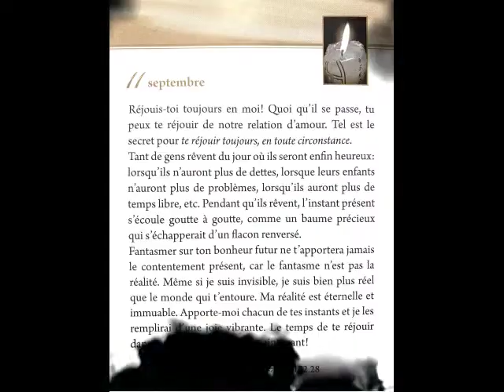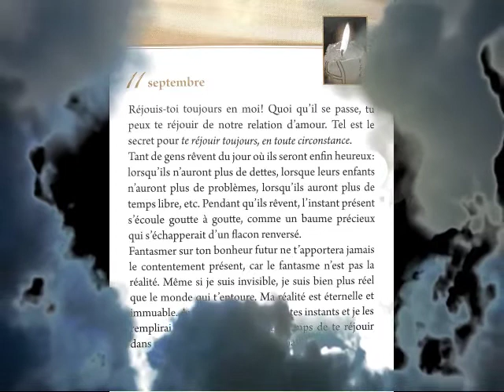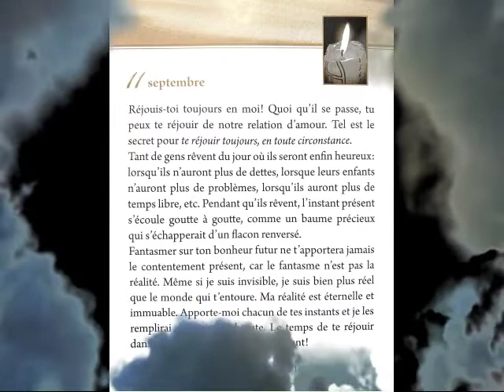Méditation quotidienne dimanche 11/09 message audio chrétien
REJOUIS-TOI EN MOI!
Septième sens réalise une lecture de pensée méditation quotidienne présente dans le livre de Sarah YOUNG "Un moment avec Jésus".
Méditation quotidienne dimanche 11/09 message audio chrétien versets bibliques:
« Réjouissez-vous toujours dans le Seigneur; je le répète, réjouissez-vous.» Phi 4 4
« Les fils de tes serviteurs habiteront leur pays, Et leur postérité s'affermira devant toi.» Psaume 102 28
Septième sens réalise une reprise cover de « Le Fils de Dieu» cantique chrétien chanson de John Wimber présent dans le recueil de cantiques Jem 446. Cette interprétation est réalisée au piano.
Le Fils de Dieu Jésus, ô Jésus paroles lyrics Jem 446
Version originale : « Spirit song»
Le Fils de Dieu voudrait t'entourer de ses puissants bras d'amour ;
Lui seul peut combler ton âme pour toujours.
O donne-lui ta vie entière ; Son Esprit plein de lumière
Descendra sur toi et te guérira.
Jésus, ô Jésus, Remplis-nous de toi.
O viens chanter l'amour de Jésus
Et proclamer son salut ;
Soumets donc ton cœur à ce glorieux Sauveur.
O donne-lui tes larmes, tes pleurs, Donne-lui tous tes soucis ;
Tu vivras pleinement en Jésus-Christ.